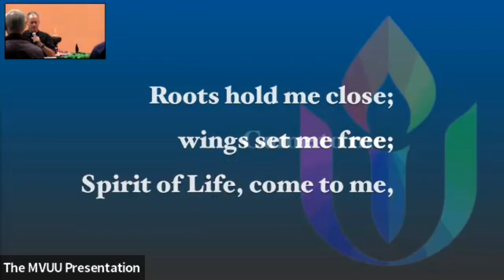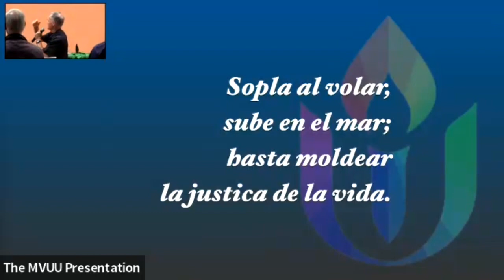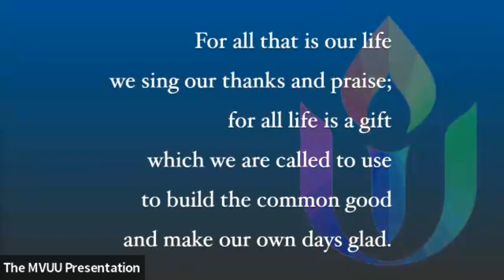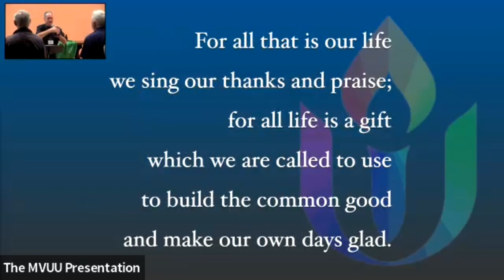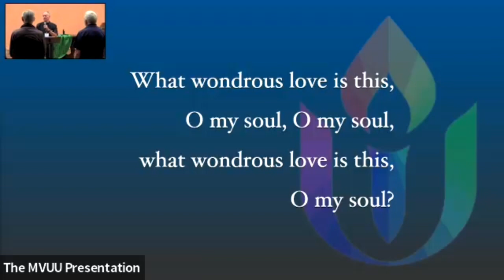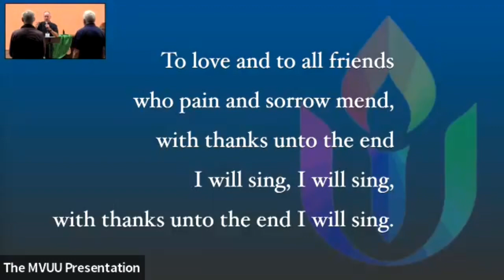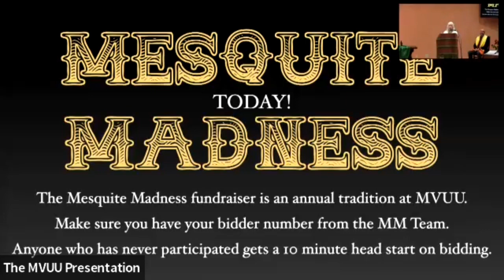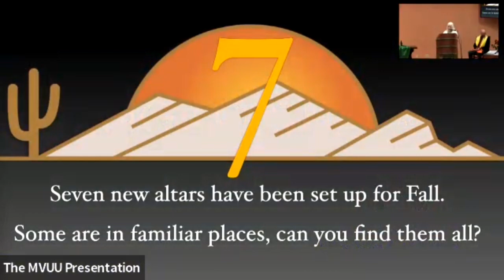"Thankful for Love" - Full Service - November 12, 2023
Honoring three of our members.